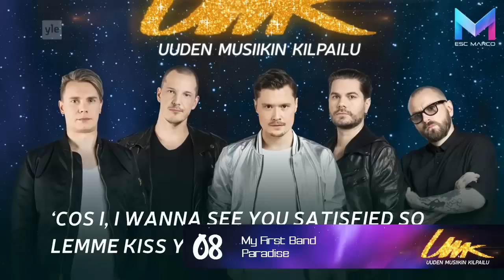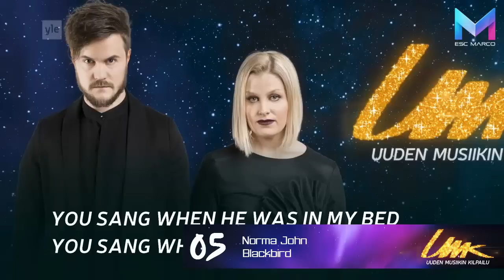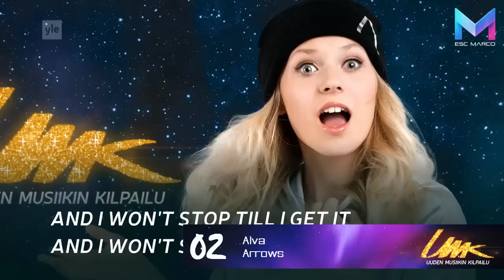UMK (Uuden Musiikin Kilpailu) 2017 - MY TOP 10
► Welcome to MY TOP 10 of UMK (Uuden Musiikin Kilpailu) 2017, the finnish National Final for the Eurovision Song Contest 2017!

► ALL ARTISTS & SONGS ◄

Alva - Arrows
Anni Saikku - Reach Out For The Sun
Club La Persé - My Little World
Emma - Circle Of Light
Günther & D'Sanz - Love Yourself
Knucklebone Oscar & The Shangri-La Rubies - Caveman
Lauri Yrjölä - Helppo elämä
My First Band - Paradise
Norma John - Blackbird
Zühlke - Perfect Villain

► TAGS ◄

eurovision 2017, esc 2017, finland, uuden musiikin kilpailu 2017, umk 2017, national, final, selection, 2017, my top 10, best, favorite, ranking, all, entries